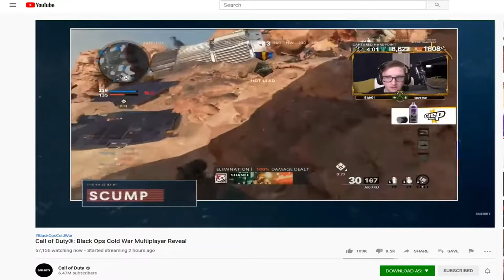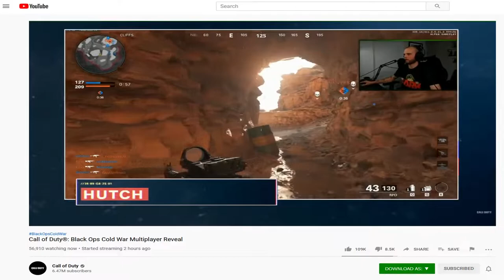Call of Duty Black Ops Reveal Trailer Impressions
We're taking a look at the Call of Duty Black Ops Cold War reveal trailer. I'm very impressed with what I've seen so far.